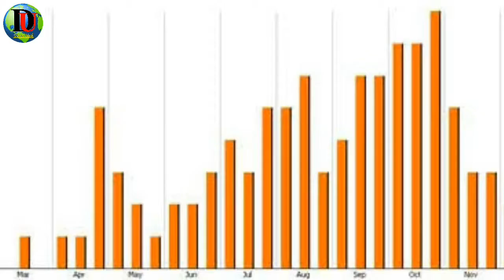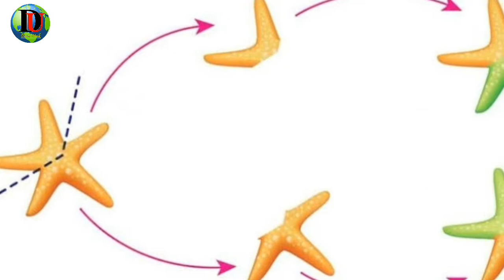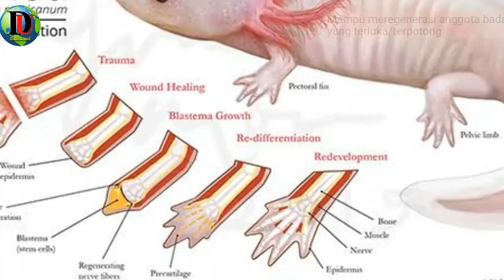10 Hewan Berwarna Pink ~ Dunia Unik Channel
10 Hewan Berwarna Pink ~ Dunia Unik Channel

Banyak hewan di bumi ini yang mempunyai corak warna yang menarik. Biasanya warna ini digunakan untuk menarik lawan jenis ataupun melindungi diri dari pemangsa dengan cara berkamuflase dengan alam. Tak jarang corak unik tersebut sukses membuat kita takjub dibuatnya.

Dari sekian banyak warna, ternyata banyak juga hewan yang mempunyai warna pink. Warna pink memang identik dengan kesan manis dan cantik. Berikut 10  hewan berwarna pink yang mempunyai penampilan cantik.

Semoga video ini bermanfaat dan kalian menyukainya.

All images and music/videos found here are believed to be in the "public domain". We do not intend to infringe any legitimate intellectual right, artistic rights or copyright. If you are the rightful owner of any of the pictures/images posted here, and you do not want it to be displayed or if you require a suitable credit, then please contact us and we will immediately do whatever is needed. and I do not have any warranties about the completeness, realibility and accuracy of this information, and the risk is yours.